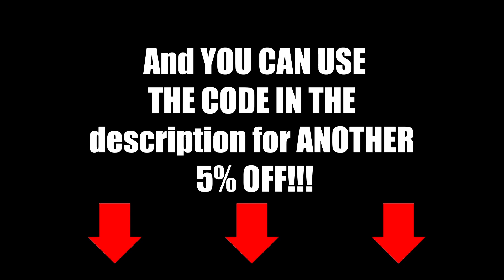LEMON MIYA??? ALBERTT FANNY!!! RRQ VS EVOS | EL CLASICO GAME 1 REACTION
Official partner of Aptoide - Your Android App Store.